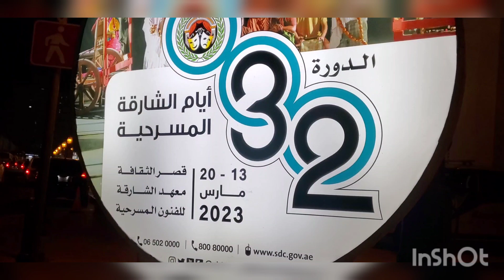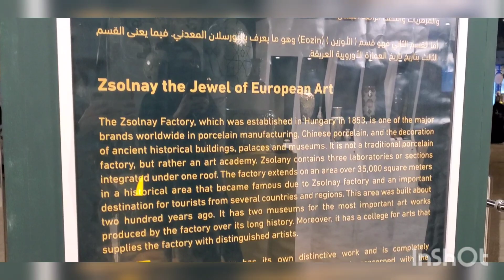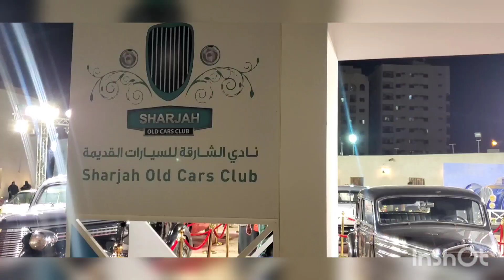SHARJAH MUSEUM FESTIVAL 2023 PART 7